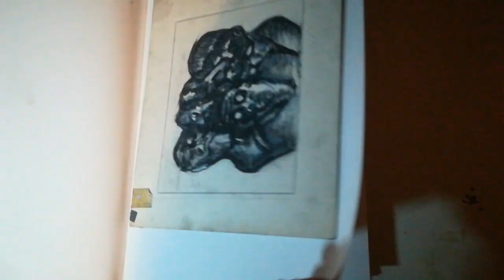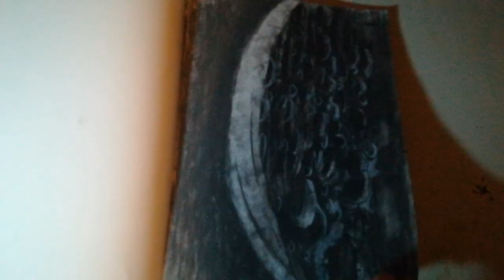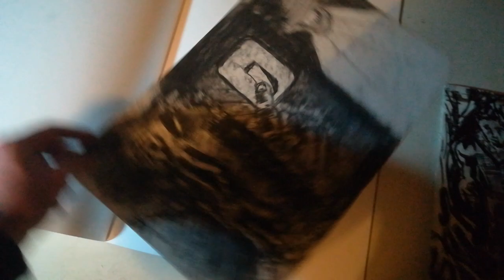Expressionism, Emotions and Illustration - Michael Farrell Portfolio Sketchbooks